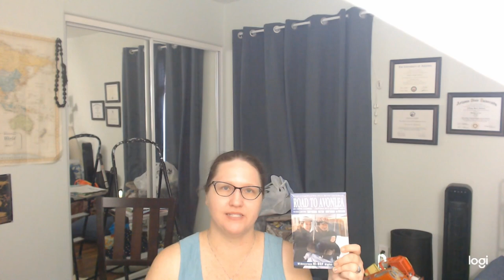The Road to Avonlea Season 3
This is a review of the tv series The Road to Avonlea or just Avonlea season 3. It stars Sarah Polley, Jackie Burroughs, Mag Ruffman, Lally Cadeau, Cedric Smith, Gema Zamprogna, Zachary Bennett, Harmony Cramp, Michael Mahonen, R.H. Thomson, Patricia Hamilton andColleen Dewhurst